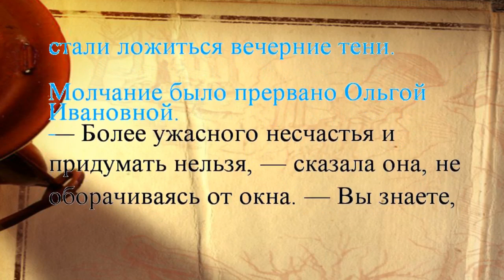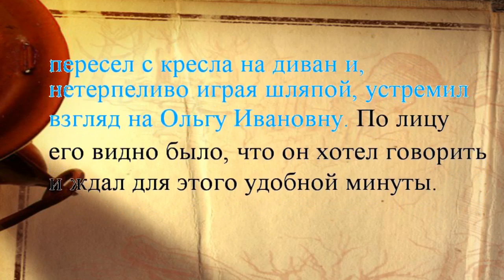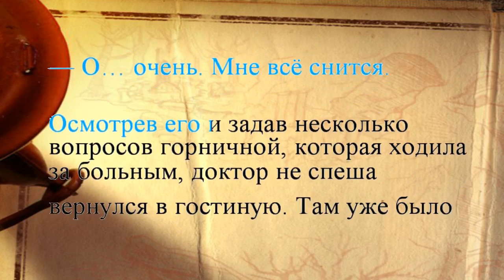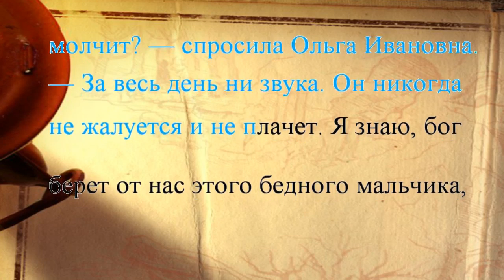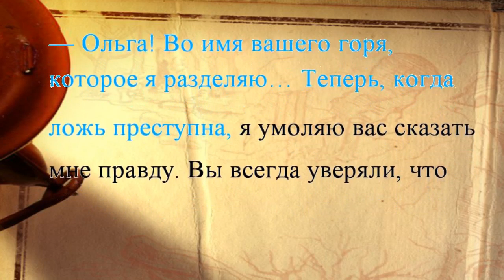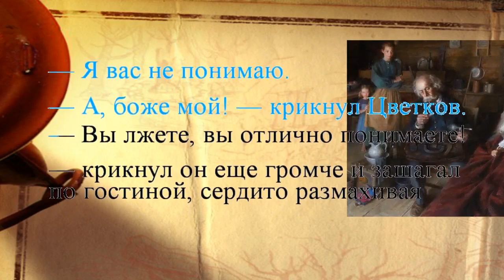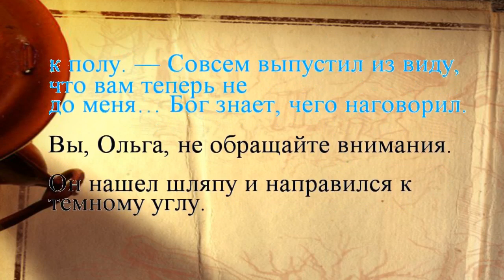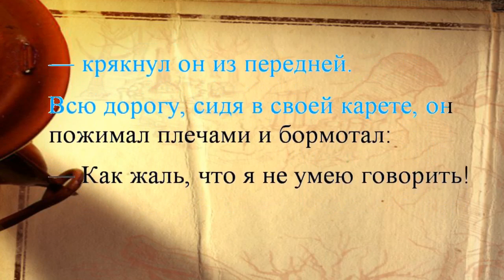The Doctor. А. P. Chekhov. YATY.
It was quiet in the living room, so quiet that one could clearly hear the tapping on the ceiling of a gadfly that had flown in from the yard. Olga Ivanovna, the owner of the dacha, stood at the window, looking at the flower bed and thinking. Dr. Tsvetkov, her house physician and old acquaintance, who had been invited to treat Misha, was sitting in an armchair, rocking his hat, which he held in both hands, and thinking too. Apart from them there was not a soul in the drawing-room or in the adjoining rooms. The sun had already set, and evening shadows began to lie in the corners, under the furniture, and on the eaves.
The silence was interrupted by Olga Ivanovna.